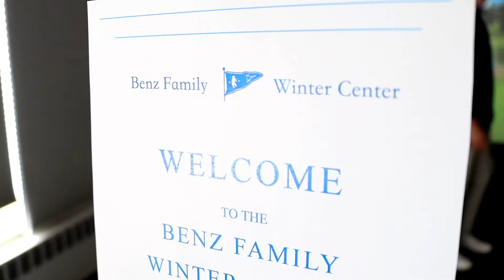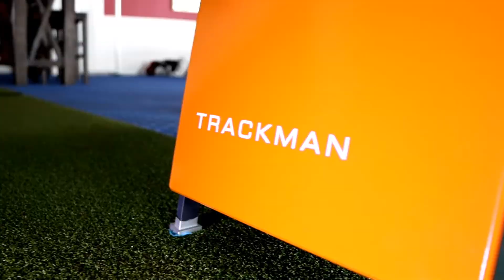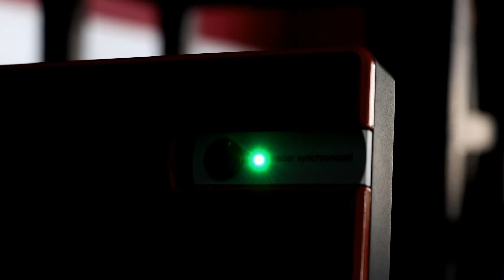PAR 3 | E10 | Thank you.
None of this would be possible without the Benz Family.  Thank you from all of us at WBYC.